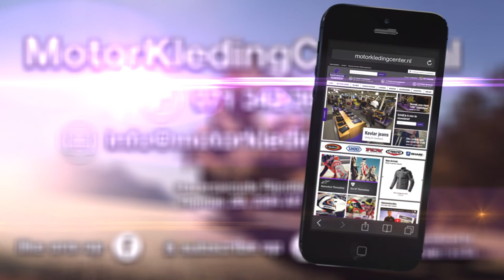Alpinestars Stella Avant Motorjas Review - MotorKledingCenterTV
Review van de Alpinestars Stella Avant motorjas.

Alpinestars Stella Avant motorjas

De Alpinestars stella Avant is een echte all-rounder speciaal gemaakt voor vrouwen. Of je de Alpinestars stella Avant nu op een sport, tour, chopper of nakedbike draagt, je steelt altijd de show met deze stijlvolle en zeer goed afgewerkte motorjas. Gemaakt van een duurzaam en extreem soepel rundleer dat zeer slijtvast is. Deze motorjas bevat strategisch geplaatste microfiber stretch inserts voor een superieure pasvorm. Hoge dichtheid perforatie zones in belangrijke gebieden zorgen voor maximale ventilatie tijdens de warmere dagen. Combineer de Alpinestars stella Avant met de alpinestars stella missile motorbroek voor een sportieve combi of met een stoere kevlar jeans voor de echte urban look.

Specificaties Alpinestars Stella Avant:

- Slijtvast 1,1 mm rundleer.
- Flexibel, strategisch geplaatste leer accordeon stretch-inserts op de ellebogen zorgen voor een sportieve pasvorm
- Uitgebreide geavanceerde microfiber stretch panelen onder de oksels en rug geven uitstekende bewegingsvrijheid.
- Volledige mesh voering verbetert het comfort en ventilatie en is voorzien van Velcro binnenzakken.
- Verwijderbare CE gecertificeerde Bio - Armor schouder en elleboog bescherming voor een superieure bescherming tegen stoten .
- Borst en rug pad compartimenten met PE padding ( Alpinestars Bionic borst pads en Back Armor verkrijgbaar als accessoire upgrade ) .
- Back pad compartiment met PE padding ( Alpinestars Bionic Rugbescherming verkrijgbaar als accessoire upgrade ) .
- Hoge dichtheid perforaties op voorzijde , rug , armen en schouders voor een effectieve inwendige koeling .
- 3D mesh -structuur op de kraag en manchetten, plus neopreen comfortabele rand voor extra comfort .
- Reflecterende detaillering van de voor-en achterkant verbeteren zichtbaarheid.
- Interne verbinding rits..
- Geborduurde logo's op de voorkant en mouwen.